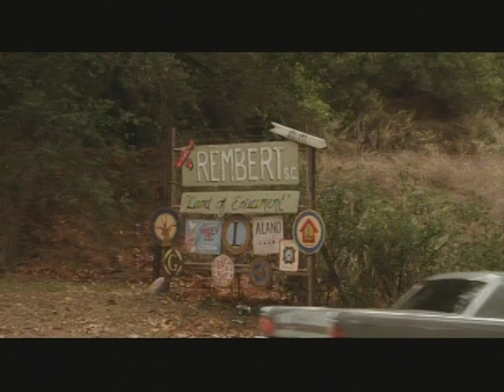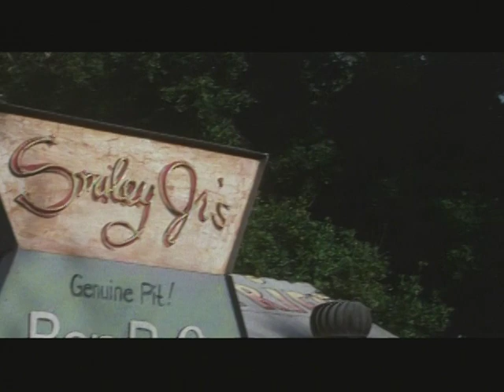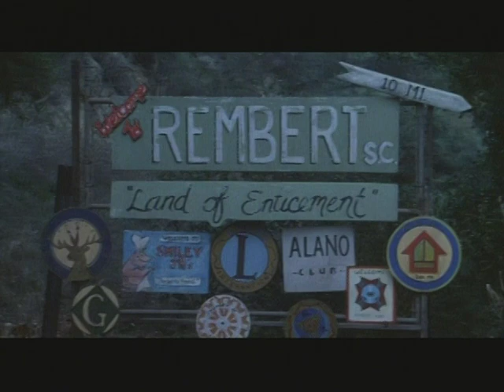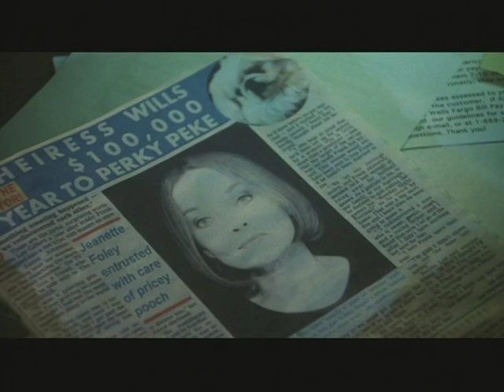Puppy Love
A short film starring Grace Zabriskie,  Christian Jules Le Blanc and Tricia Cast and  directed by Sid Montz. Winner of the Los Angeles and New York City Short Film Festivals.